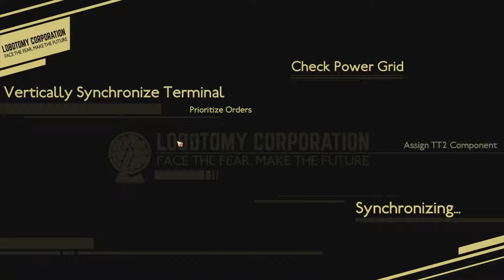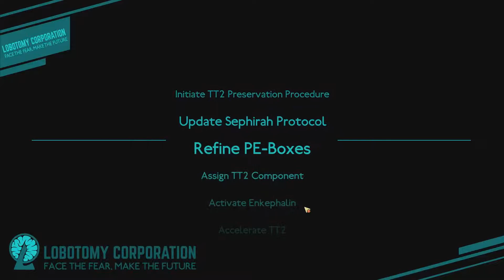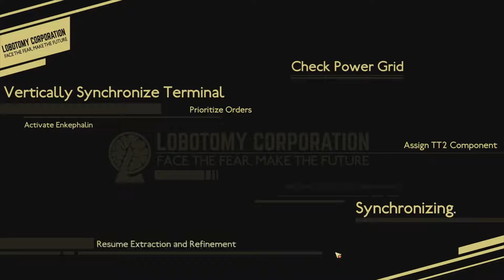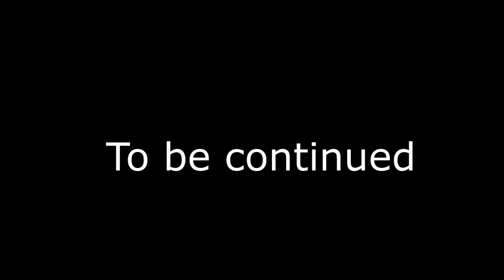Lobotomy Corporation | Part 24 | No Commentary - KEEP GETTING WEIRD ORDEALS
Why do they have to punish me like this?

Outro - Night and Day, composed by Cole Porter, performed by Maximo Spodek